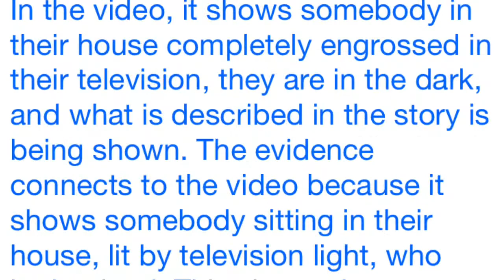Sci fi Video